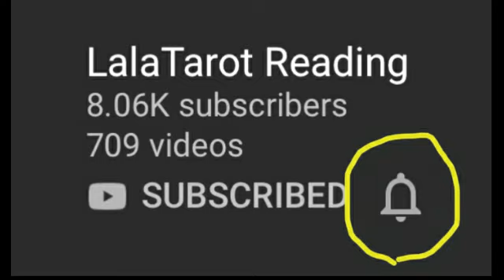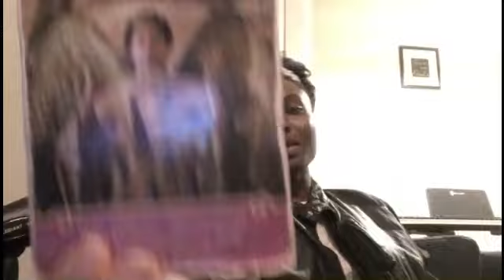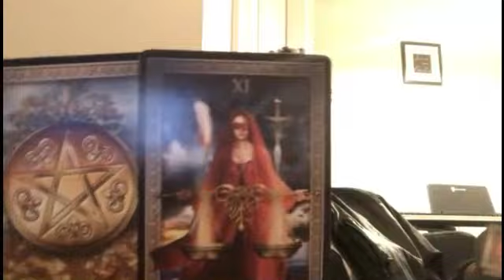CANCER: "MEILLEURE LECTURE DU MOIS DE MARS" MARS 2020